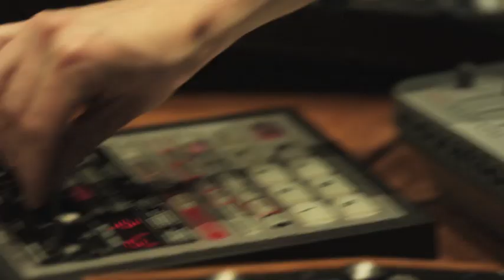Voice: Sculpting With Sound - cinema trailer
Trailer for Documentary Feature about Norwegian composer Maja Ratkje.